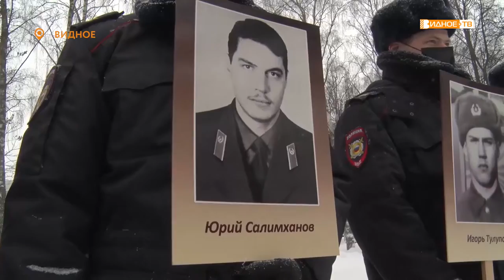«Почтили память» - возложение цветов к памятнику воинам-интернационалистам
На Аллее Славы города Видное состоялась церемония возложения цветов к Вечному огню в честь Дня памяти о россиянах, исполнявших служебный долг за пределами Отечества.